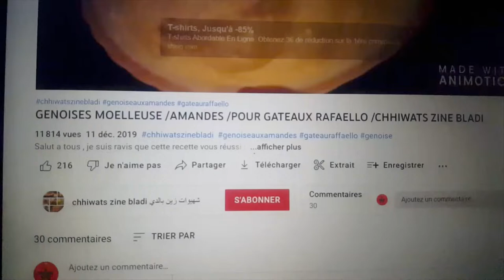Meringue au café coco nid d'abeilles /coconut coffee meringue/مرنغ قهوة جوز الهندchhiwats zine bladi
Juste avec des blancs d'œufs et noix de coco ,
 on obtient de belles caissettes cracklées
avec un gout magnifiquement bon ! avoir absolument !

JUS D'AVOCATS